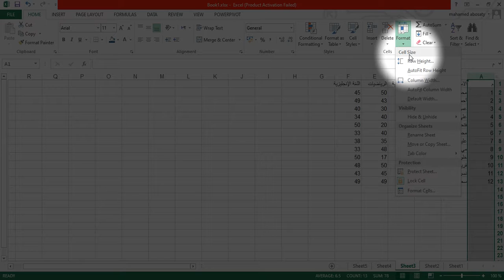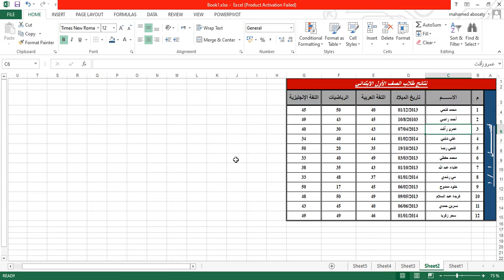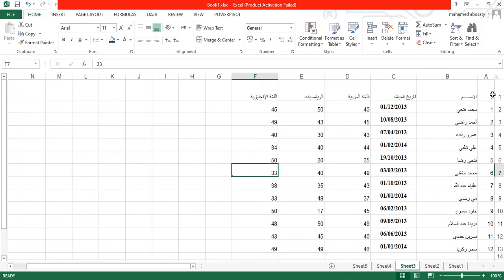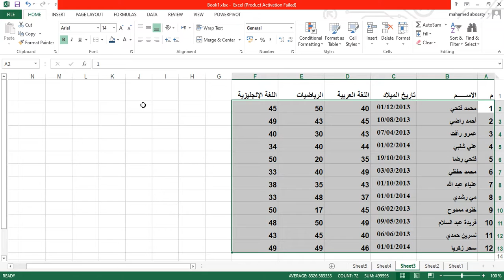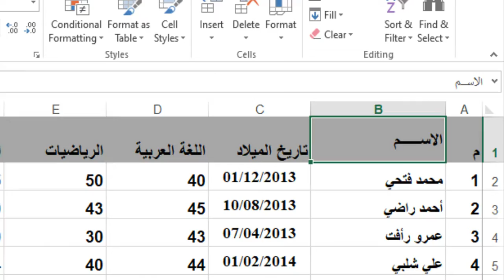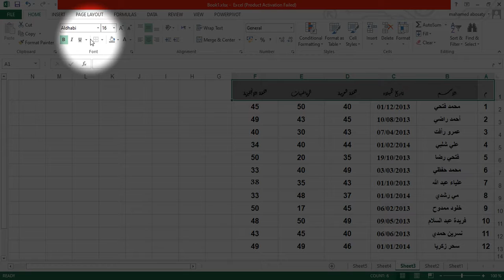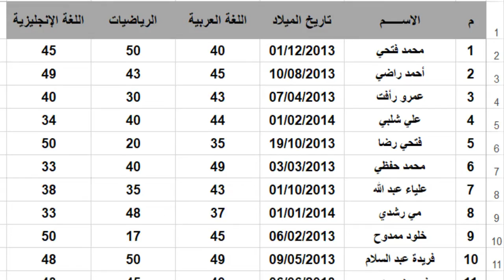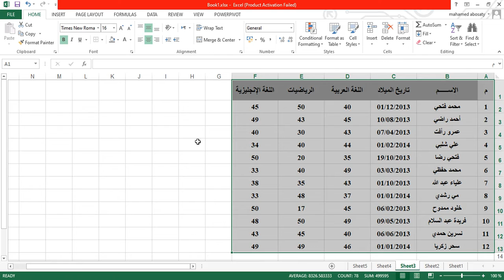الدرس (5) | تعديل حجم / سمك / نوع الخط - المحاذاة داخل الخلية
- هنتعلم في المرة دي طريقة طريقة تعديل مقاس (حجم / سمك) الخط داخل الخلية
- هنتعلم كمان ازاي نقدر نعمل توسيط او ومحاذاة داخل الخلية
- هنتعلم كمان ازاي نقدر نغير نوع الخط داخل الخلية
عن طريق القائمة المختصرة .. أو من القوائم الرئيسية

لينك بيدج قناة افهم بيزنس علي الفيس بوك

لينك صفحتي الشخصية علي الفيس بوك